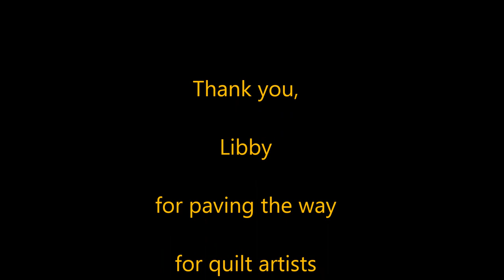Melinda Bula: Libby's Quilt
Melinda shows some of the steps in creating this fun, happy quilt inspired by Libby Lehman.